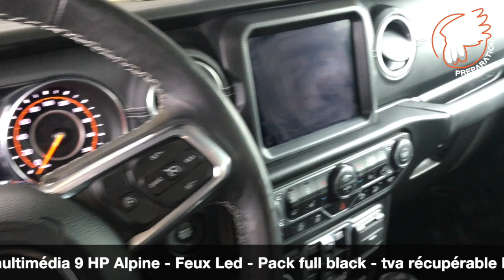JEEP WRANGLER JL OVERLAND - INDIANCARS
22900 km

EQUIPEMENTS
- Black
- ATTELAGE
- EXTENSION DE GARANTIE POSSIBLE
- FINANCEMENT POSSIBLE
- PARE CHOC AVANT RUICON 10
- REPRISE POSSIBLE
- tva recuperable kit utilitaire
- 9 Haut parleurs
- ABS
- Accoudoir central AV
- Airbag conducteur
- Airbag passager
- Airbags latéraux avant
- Antidémarrage électronique
- Antipatinage
- Banquette 60/40
- Boite à gant fermée
- Compte tours
- Contrôle élect. de la pression des pneus
- Cuir Black
- Démarrage sans clé
- EBD
- Ecran multifonction couleur
- Ecran tactile
- ESP
- Filtre à Pollen
- Fonction MP3
- GPS Cartographique
- Hard Top
- Interface Media
- Jantes en alliage
- Kit Fumeur
- Phares antibrouillard
- Phares avant LED
- Porte-gobelets avant
- Prise 12V
- AUTORADIO
- REGULATEUR HAUTE VITESSE
- Rétroviseurs dégivrants
- Rétroviseurs électriques
- Siège conducteur avec réglage lombaire
- Siège conducteur chauffant
- Siège conducteur réglable en hauteur
- Siège passager chauffant
- Système de contrôle des angles morts
- Système de prévention des collisions
- Système de prévention des collisions AR
- Température extérieure
- Vitres arrière surteintées
- Vitres avant électriques
- Volant chauffant
- Volant cuir
- Volant multifonction